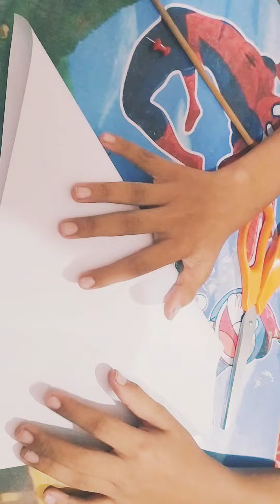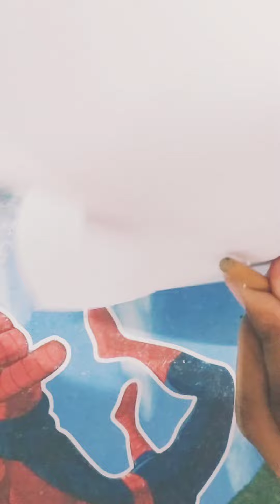how to make a windmill for kids tutorial/बच्चों की पवन चक्की कैसे बनाएं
पवन चक्की कैसे बनाएंपेपर से बहुत ही आसान तरीके से बनाएं और खूब इंजॉय करेंpaper